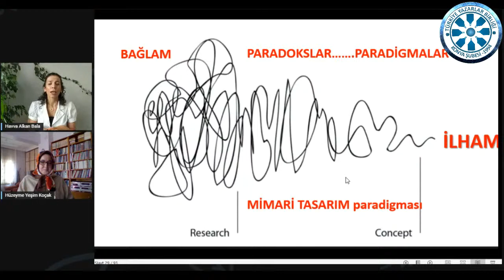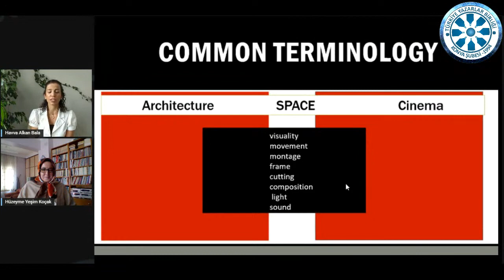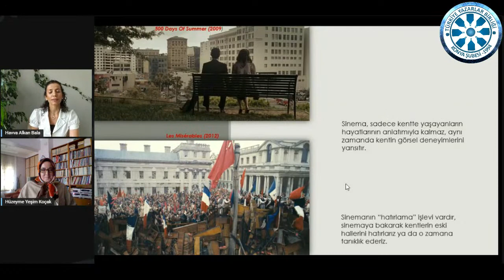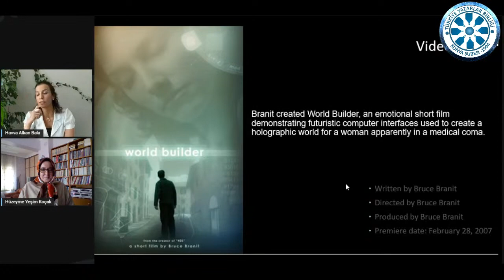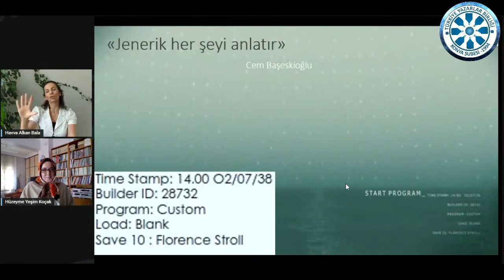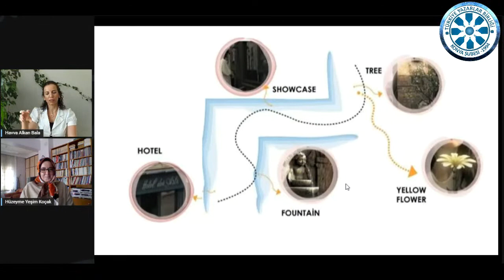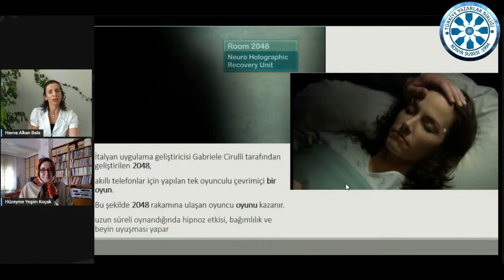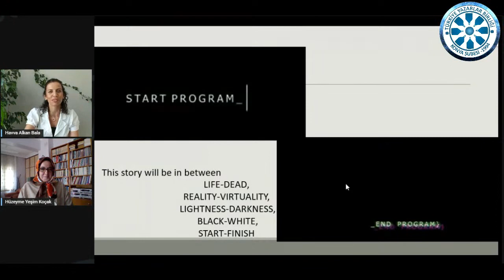SİNEMA ve MİMARLIK 2. Bölüm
SİNEMA ve MİMARLIK

Konuşmacı: Prof. Dr. Havva ALKAN BALA
Düzenleyen: Hüzeyme Yeşim KOÇAK

Programda bahsedilen filmi aşağıdaki linkten izleyebilirsiniz.